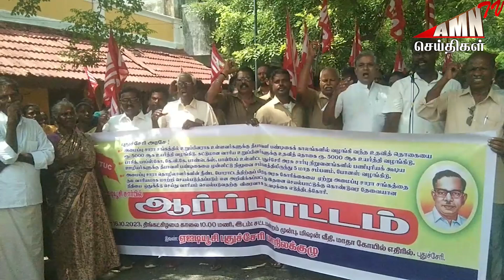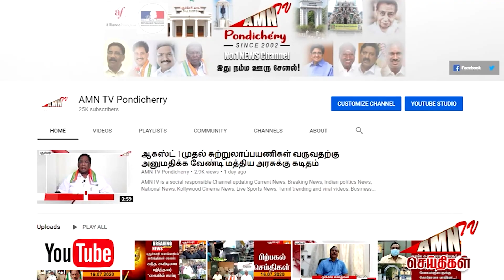தீபாவளி உதவி தொகையை ஐந்தாயிரம் ஆக வழங்கிட வேண்டும்..! - AITUC சட்டமன்றம் முன் -ஆர்ப்பாட்டம்..!